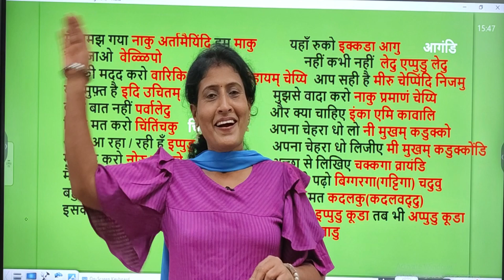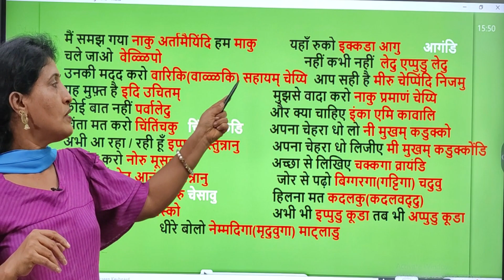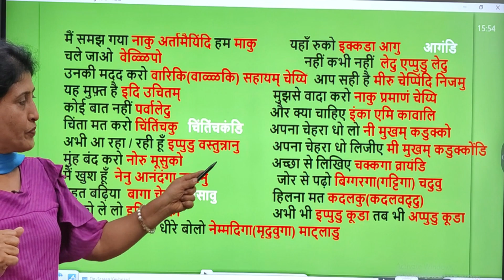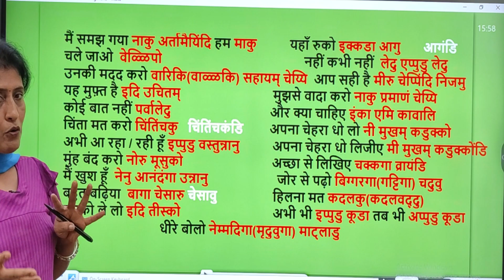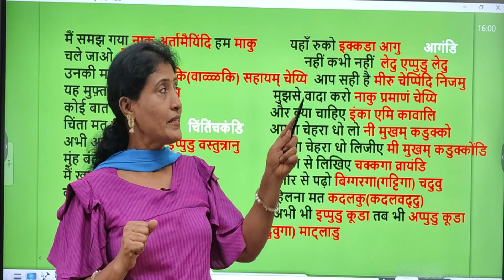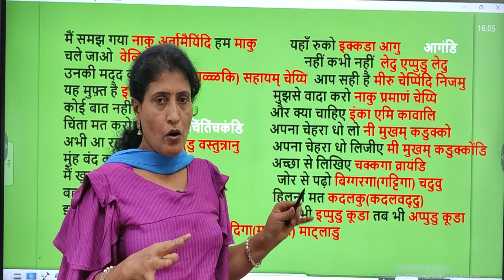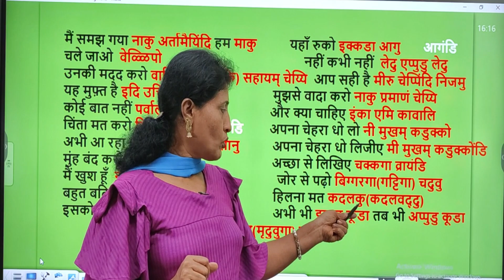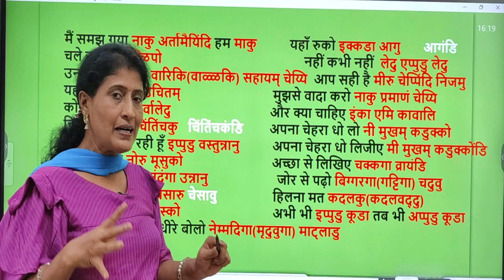Daily use छोटे छोटे sentences in Telugu 2,Spoken Telugu through Hindi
Daily use छोटे छोटे sentences in Telugu 2,Spoken Telugu through HindiHindi#learntelugu